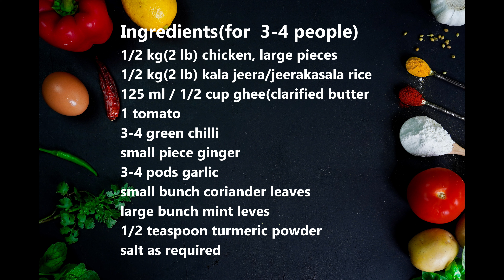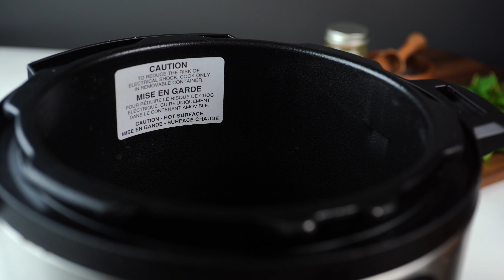Thalassery Biryani | Malabar Chicken Biryani | 4K | Cooking | Recipe | Kerala special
Thalassery Biryani is made with special rice called Jeerakasala rice(Kala jeera rice). It is very small-sized rice and is cooked with lots of ghee and then mixed with chicken cooked with biryani spices and steamed(dum) to create a mouth-watering biryani. This biryani is from north/Malabar region of Kerala and is widely popular